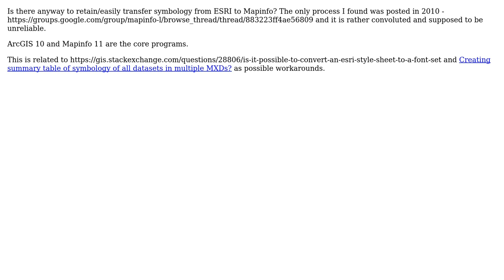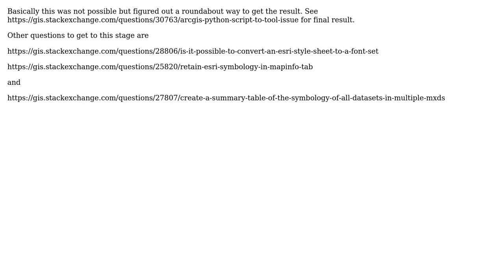GIS: Retain ESRI symbology in Mapinfo TAB (2 Solutions!!)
GIS: Retain ESRI symbology in Mapinfo TAB

With thanks & praise to God, and with thanks to the many people who have made this project possible! You are responsible for your own actions.